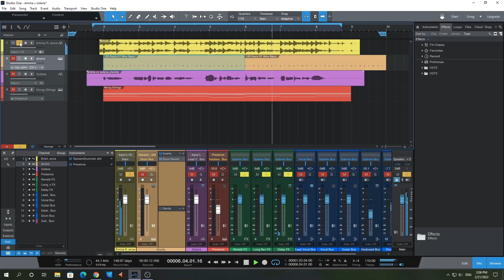Emma Rowley vs Synthesizer V SOLARIA (short clip)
Music Clip is from "Going Nowhere" by Emma Rowley

The Synthesizer V SOLARIA voicebank is in my opinion the best vocal synth voicebank out there by miles--but how does it compare to her real voice provider?

Here is a short clip of SOLARIA compared to the real thing. When you do a side-by-side comparison, well--the difference is obvious. I just did a default auto pitch along with a few edits here and there. I'm sure you could make it closer to how Emma Rowley really sings, but putting in hours and hours of tuning defeats the purpose of using a vocal synth in my opinion--that is, a quick and convenient tool for prototyping a demo. But even if you worked on it for a week--I still don't think you'd come close to an actual singer--IF you do a side-by-side comparison. If you just heard it on its own, I think most people would be fooled!